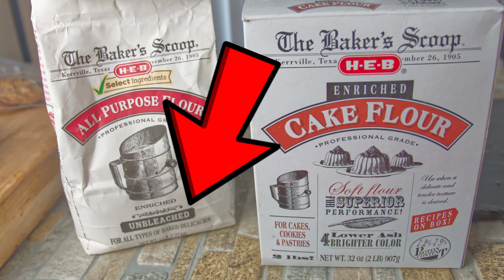Chocolate Chip Cookies - Le Cordon Bleu Recipe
Le Cordon Bleu chocolate chip cookies have a chewy tender center, and the bottoms have a crispy sugary almost airiness texture to the cookies.

Chocolate chip cookies are probably the most popular cookie recipe on the internet. I’m so glad you found us today, I promise an excellent experience. The day we made these in culinary school our entire class freaked out about how good they turned out. Moreover, we were asking ourselves “Why”?

Le Cordon Bleu is about one thing, excellent technique. That’s what you learn in culinary school, not just a bunch of recipes. Le Cordon Bleu students learn around 600 techniques upon completion.

Creaming Process: Emphasize the importance of creaming the butter, sugar, and eggs, explaining how it affects texture and flavor. Mention the recommended time for creaming and the desired outcome in terms of texture and color.

Pastry Flour Preparation: Offer clear, concise instructions for the two methods of making pastry flour, highlighting why each step is crucial for the perfect flour blend.

Combining Ingredients: Describe the process of adding dry to wet ingredients, focusing on the technique of gradual mixing and the significance of not overmixing to prevent gluten development.

Chill Time for Dough: Explain how chilling the dough influences the texture and spread of the cookies, suggesting the ideal chilling time for different cookie preferences.

Baking Tips: Provide insights on the role of the cookie sheet and the absence of parchment paper in achieving the perfect cookie bottom. Include a tip about monitoring the cookies during baking for optimal results.